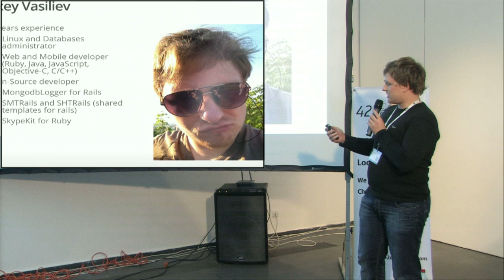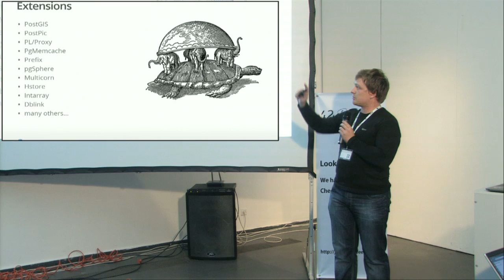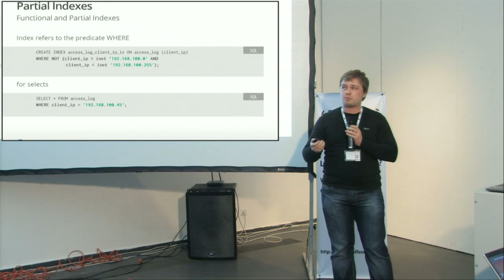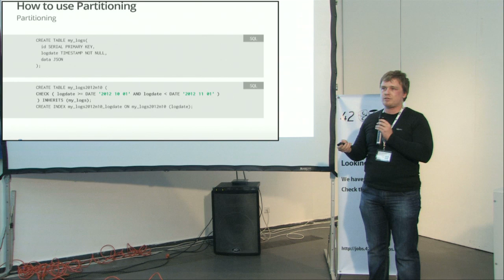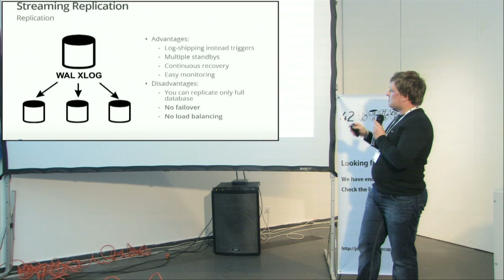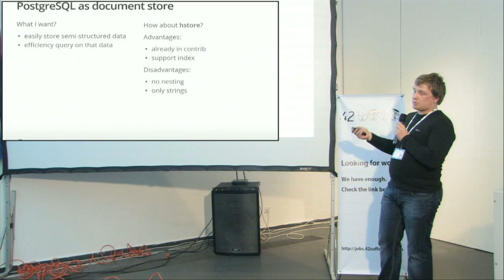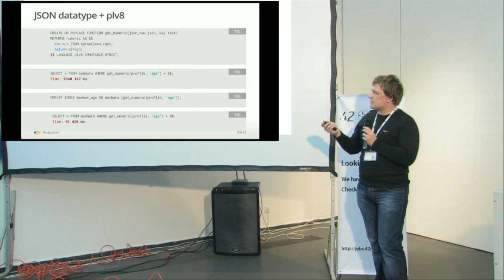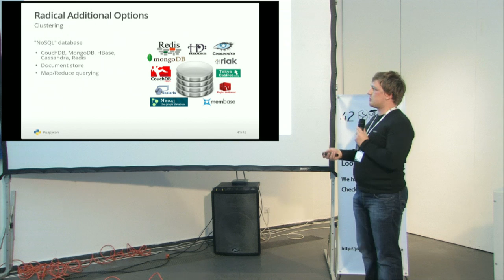UA PYCON 2012. Алексей Васильев Использование PostgreSQL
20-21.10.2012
UA PYCON 2012. day 2 Hall A
Алексей Васильєв
Использование PostgreSQL в высоконагруженных проектах

PostgreSQL это многофункциональная реляционная база данных, вопрос об использовании которой каждый разработчик обязан рассмотреть. Почему? На данном докладе я хочу обсудить основные причины использования этой базы данных, а также её применение в проектах с высокой нагрузкой.